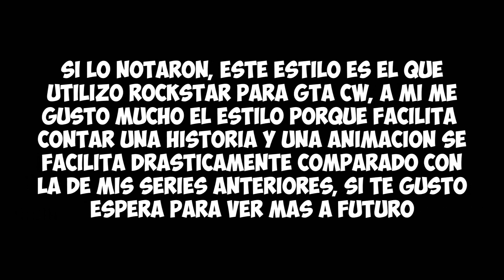GMOD - ARRESTO FBI (PRUEBA)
Hice un Testeo en una  PC que corre el Gmod entre 3-30 fps por lo que tenia muchas limitaciones y el resultado mas optimo es este ¿Que les parece?